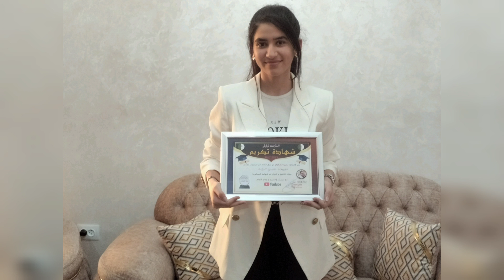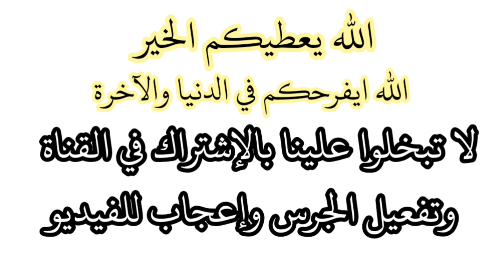تكريم التلاميذ المتفوقين الأوائل في شهادة البكالوريا خميس مليانة Bac 2023 (الجزء 2)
تكريم التلاميذ المتفوقين في شهادةالبكالوريا خميس مليانةBac